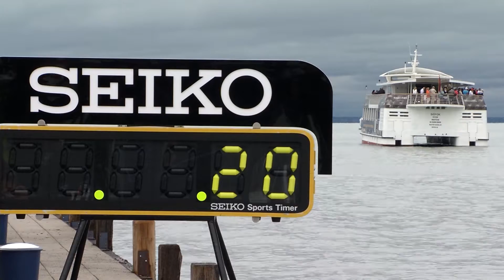Kékszalag 2016 | Skipper Magazin | m4Sport | 2016.07.21.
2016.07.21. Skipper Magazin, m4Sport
Kékszalag 2016
Litkey Farkas
Kaiser Kristóf
dr. Horváth Ákos, meteorológus